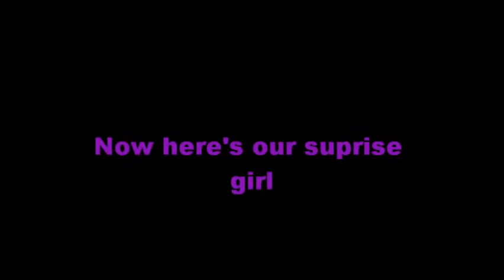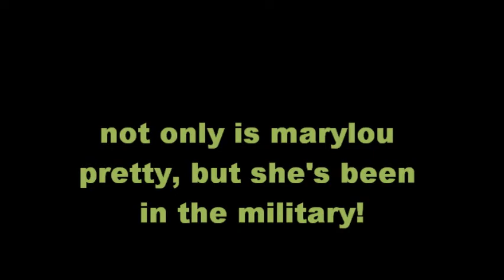valentine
Here's our lame way on trying to make a funny video for valentines day.